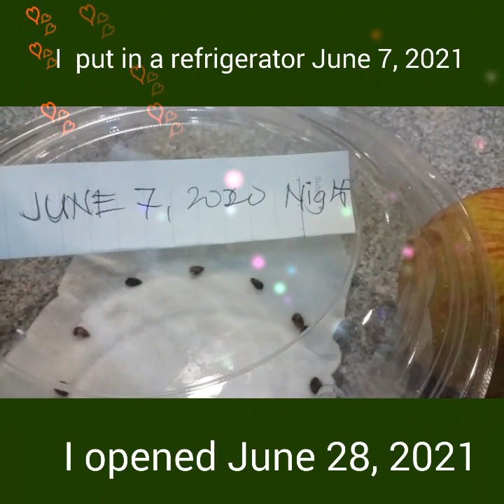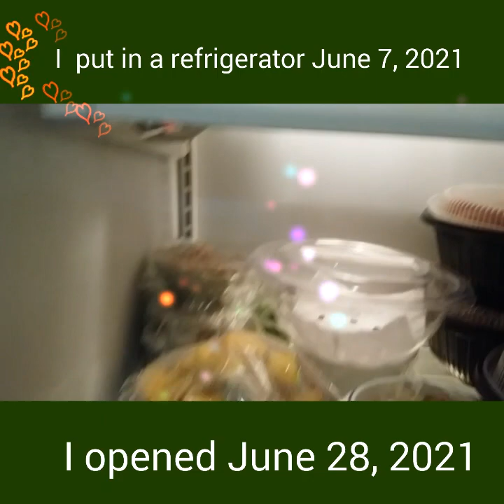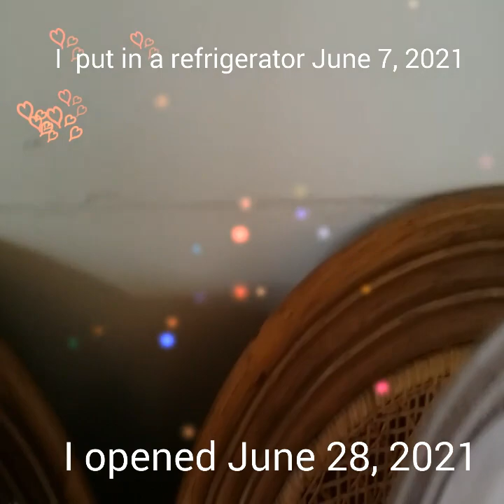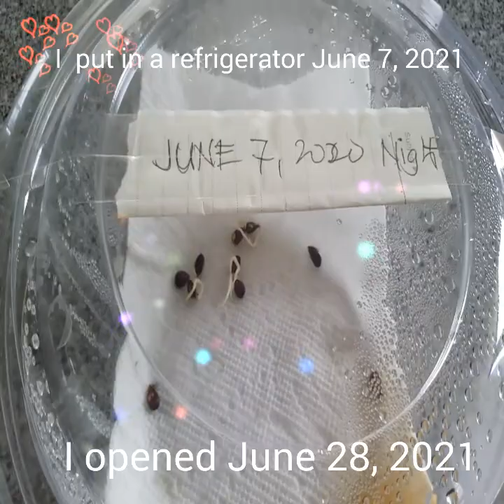I grew an apple seeds in the REFRIGERATOR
In this video I try to grow an apple seeds in the refrigerator I just watched a video and trying to do it too, and wow amazing it does.  June 7, 2021 I put it in the refrigerator and I opened it up June 28, wow it's growing,  how wonderful isn't it.